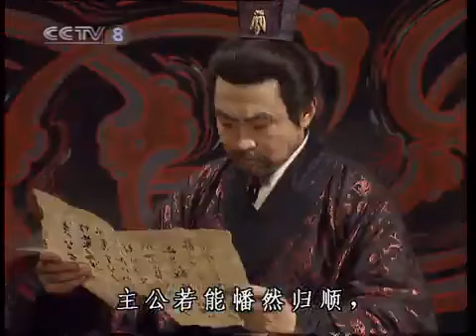张鲁派马超出战 张飞迎战《三国演义》第五十一集【CCTV电视剧】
■□剧情简介■□
文学的忠实再现与直观刻画，历史的庄严审视与深长反思，豪强争斗中的谋略与机智，军阀混战时的宏阔与雄强。